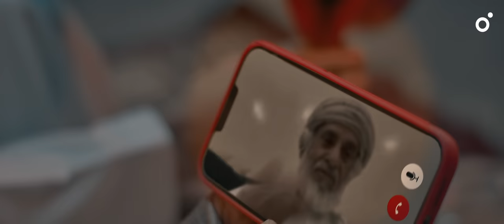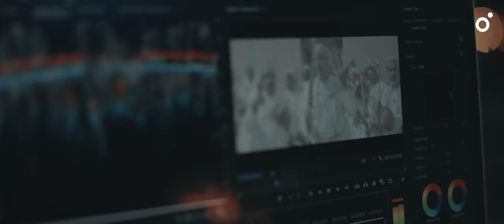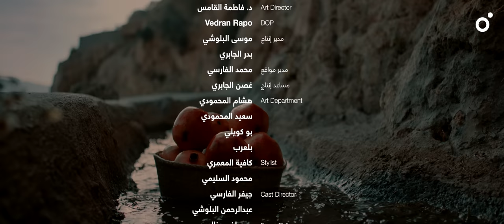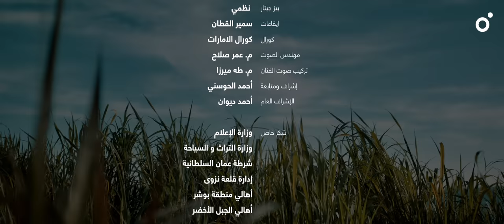عُمان_العشق العيد_الوطني_52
أغنية : عُمان_العشق

كلمات الأغنيـة :
يـاعـمان الـعشق شـوفي
كـيف قـلبي وسـط جوفي
يشعل احساسي حروفـــي
ويـضـوي الـمـشتاق نــاره
يــابــلادي لــــو غـلـيـتش
‎كــم أخـذت ومـا عـطيتش
مـــا ظـمـيـت الا رويــتـش
 والـــعـمـر دونــش خـسـارة
مــن حـضـارة لـي حـضاره
‎شــيـد الـمـاضـي فـخـاره
كـيـف يـختصرش شـعوري
والـوطـن صـعـب اخـتصاره
يــابــلادي بــكــل حــــارة
 شــايــب ربــــى صــغـاره
ذي عــمــان الــعـز فـيـهـا
‎والــفـخـر هــــذي ديـــاره
دار مـــــا مــنـهـا مـثـلـهـا
‎نــحـيـا ونــمــوت لأجـلـهـا
رحــمــة ربــــي جـعـلـهـا
 مـــن لـفـاهـا شــاف داره
فــي بـحـورش والـصحاري
 نـجـم يـهـدي كـل سـاري
انـــتــي يــابـيـتـي وداري
يـامـسـا عــمـري ونـهـاره
يــابــلادي دمــتـي حـــرة
‎والــوطــن يـعـلـى مــقـره
شـعـبش الـوافـي يـسـره
انــــش لــمـجـده مــنــارة
قـــايــد قــــاد الـمـسـيـرة
خــيــر ســلـطان وســـيرة
ندعــي ربــي ونستخيـــره
يــحـفـظـه ويـــصــون داره

أداء : صـلاح الزدجـالي.
كلمات : د. هيثم البوسعيدي
إخراج : علي النجار
المتابعة الإشراف: أحمد الحوسني
الإشراف العام :  أحمد ديوان